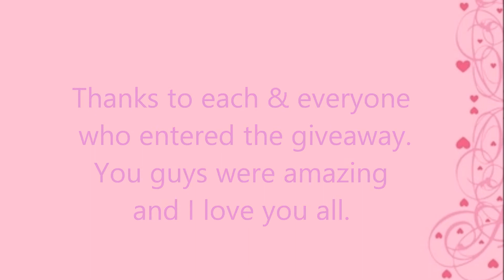Mini Giveaway Winner - Maybelline Palette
Congratulation to the winner and please message me your mailing details in my fb page so that I can ship your prize asap :)

xoxo
Puccasyanu